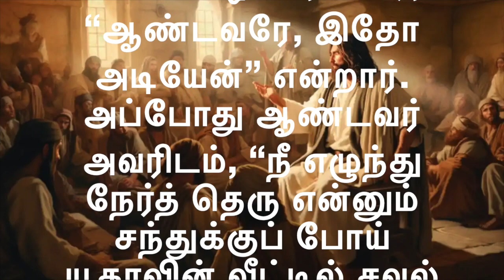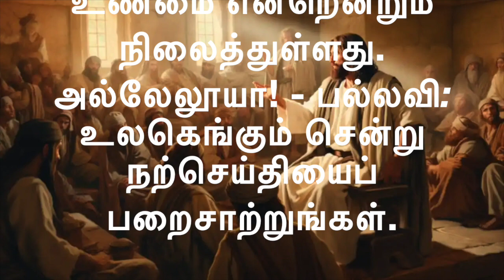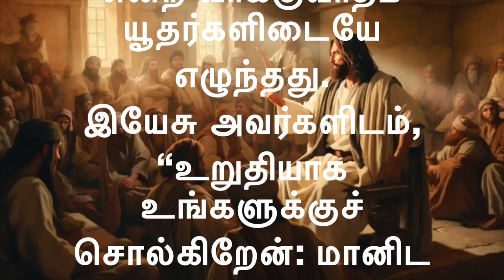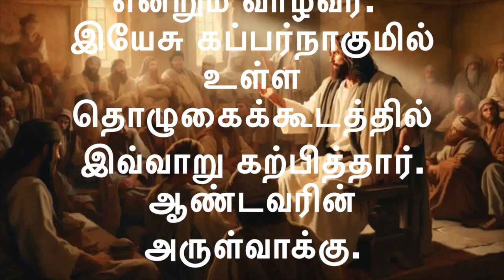இன்றைய வாசகங்களின் தொகுப்பு 19-4-’24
பாஸ்கா 3ஆம் வாரம் - வெள்ளி

முதல் வாசகம்

பிற இனத்தவருக்கு எனது பெயரை எடுத்துச்செல்ல நான் தேர்ந்தெடுத்துக்கொண்ட கருவியாய் சவுல் இருக்கிறார்.

அந்நாள்களில்
சவுல் சீறியெழுந்து ஆண்டவரின் சீடர்களைக் கொன்றுவிடுவதாக அச்சுறுத்தி வந்தார். தலைமைக் குருவை அணுகி, இந்தப் புதிய நெறியைச் சார்ந்த ஆண், பெண் யாராய் இருந்தாலும் அவர்களைக் கைது செய்து எருசலேமுக்கு இழுத்துக்கொண்டு வரத் தமஸ்கு நகரிலுள்ள தொழுகைக் கூடங்களுக்குக் கடிதங்களைக் கேட்டு வாங்கினார். இவ்வாறு அவர் புறப்பட்டுச் சென்று தமஸ்குவை நெருங்கியபோது, திடீரென வானத்திலிருந்து தோன்றிய ஓர் ஒளி அவரைச் சூழ்ந்து வீசியது. அவர் தரையில் விழ, “சவுலே, சவுலே, ஏன் என்னைத் துன்புறுத்துகிறாய்?” என்று தம்மோடு பேசும் குரலொன்றைக் கேட்டார். அதற்கு அவர், “ஆண்டவரே நீர் யார்?” எனக் கேட்டார். ஆண்டவர், “நீ துன்புறுத்தும் இயேசு நானே. நீ எழுந்து நகருக்குள் செல்; நீ என்ன செய்யவேண்டும் என்பது அங்கே உனக்குச் சொல்லப்படும்” என்றார்.
அவரோடு பயணம் செய்தோர் இக்குரலைக் கேட்டனர். ஆனால் ஒருவரையும் காணாமல் வாயடைத்து நின்றனர். சவுல் தரையிலிருந்து எழுந்தார். தம் கண்கள் திறந்திருந்தும் அவரால் எதையும் பார்க்க முடியவில்லை. எனவே அவர்கள் அவருடைய கைகளைப் பிடித்து அவரைத் தமஸ்குவுக்கு அழைத்துச் சென்றார்கள். அவர் மூன்று நாள் பார்வையற்றிருந்தார். அந்நாள்களில் அவர் உண்ணவுமில்லை, குடிக்கவுமில்லை.
தமஸ்குவில் அனனியா என்னும் பெயருடைய சீடர் ஒருவர் இருந்தார். ஆண்டவர் அவருக்குத் தோன்றி, “அனனியா!” என அழைக்க, அவர், “ஆண்டவரே, இதோ அடியேன்” என்றார். அப்போது ஆண்டவர் அவரிடம், “நீ எழுந்து நேர்த் தெரு என்னும் சந்துக்குப் போய் யூதாவின் வீட்டில் சவுல் என்னும் பெயருடைய தர்சு நகரத்தவரைத் தேடு. அவர் இப்போது இறைவனிடம் வேண்டிக்கொண்டிருக்கிறார். அனனியா என்னும் பெயருடைய ஒருவர் வந்து தாம் மீண்டும் பார்வையடையுமாறு தம்மீது கைகளை வைப்பதாக அவர் காட்சி கண்டுள்ளார்” என்று கூறினார்.
அதற்கு அனனியா மறுமொழியாக, “ஆண்டவரே, இம்மனிதன் எருசலேமிலுள்ள இறைமக்களுக்கு என்னென்ன தீமைகள் செய்தான் என்பதைப் பற்றிப் பலர் கூறக் கேட்டிருக்கிறேன். உம் பெயரை அறிக்கையிடும் அனைவரையும் கைது செய்வதற்காகத் தலைமைக் குருக்களிடமிருந்து அதிகாரம் பெற்று இங்கே வந்திருக்கிறான்” என்றார். அதற்கு ஆண்டவர் அவரிடம், “நீ செல். அவர் பிற இனத்தவருக்கும் அரசருக்கும் இஸ்ரயேல் மக்களுக்கும் முன்பாக எனது பெயரை எடுத்துச்செல்ல நான் தேர்ந்தெடுத்துக்கொண்ட கருவியாய் இருக்கிறார். என் பெயரின் பொருட்டு அவர் எத்துணை துன்புறவேண்டும் என்பதை நான் அவருக்கு எடுத்துக் காட்டுவேன்” என்றார்.
அனனியா அங்கிருந்து போய் அந்த வீட்டுக்குள் சென்று, கைகளை அவர்மீது வைத்து, “சகோதரர் சவுலே, நீர் வந்த வழியில் உமக்குத் தோன்றிய ஆண்டவராகிய இயேசு நீர் மீண்டும் பார்வை அடையவும் தூய ஆவியால் ஆட்கொள்ளப்படவும் என்னை உம்மிடம் அனுப்பியுள்ளார்” என்றார். உடனே அவருடைய கண்களிலிருந்து செதில்கள் போன்றவை விழவே, அவர் மீண்டும் பார்வையடைந்தார். பார்வையடைந்ததும் அவர் எழுந்து திருமுழுக்குப் பெற்றார். பின்பு சவுல் உணவு அருந்தி வலிமை பெற்றார். சில நாள்களாக சவுல் தமஸ்குவில் சீடர்களுடன் தங்கியிருந்தார். உடனடியாக அவர் இயேசுவே இறைமகன் என்று தொழுகைக் கூடங்களில் பறைசாற்றத் தொடங்கினார்.
ஆண்டவரின் அருள்வாக்கு.
பதிலுரைப் பாடல்

திபா 117: 1. 2 (பல்லவி: மாற் 16: 15)
பல்லவி: உலகெங்கும் சென்று நற்செய்தியைப் பறைசாற்றுங்கள்.

அல்லது: அல்லேலூயா.

1
பிற இனத்தாரே! நீங்கள் அனைவரும் ஆண்டவரைப் போற்றுங்கள்! மக்களினத்தாரே! நீங்கள் அனைவரும் அவரைப் புகழுங்கள்! - பல்லவி

2
ஏனெனில், ஆண்டவர் நமக்குக் காட்டும் மாறாத அன்பு மிகப் பெரியது; அவரது உண்மை என்றென்றும் நிலைத்துள்ளது. அல்லேலூயா! - பல்லவி

அல்லேலூயா, அல்லேலூயா! “எனது சதையை உண்டு எனது இரத்தத்தைக் குடிப்போர் என்னோடு இணைந்திருப்பர், நானும் அவர்களோடு இணைந்திருப்பேன்,” என்கிறார் ஆண்டவர். அல்லேலூயா.

நற்செய்தி வாசகம்

எனது சதை உண்மையான உணவு. எனது இரத்தம் உண்மையான பானம்.

அக்காலத்தில்
“நாம் உண்பதற்கு இவர் தமது சதையை எப்படிக் கொடுக்க இயலும்?” என்ற வாக்குவாதம் யூதர்களிடையே எழுந்தது.
இயேசு அவர்களிடம், “உறுதியாக உங்களுக்குச் சொல்கிறேன்: மானிட மகனுடைய சதையை உண்டு அவருடைய இரத்தத்தைக் குடித்தாலொழிய நீங்கள் வாழ்வு அடையமாட்டீர்கள். எனது சதையை உண்டு என் இரத்தத்தைக் குடிப்பவர் நிலைவாழ்வைக் கொண்டுள்ளார். நானும் அவரை இறுதி நாளில் உயிர்த்தெழச் செய்வேன். எனது சதை உண்மையான உணவு. எனது இரத்தம் உண்மையான பானம். எனது சதையை உண்டு எனது இரத்தத்தைக் குடிப்போர் என்னோடு இணைந்திருப்பர், நானும் அவர்களோடு இணைந்திருப்பேன். வாழும் தந்தை என்னை அனுப்பினார். நானும் அவரால் வாழ்கிறேன். அதுபோல் என்னை உண்போரும் என்னால் வாழ்வர். விண்ணகத்திலிருந்து இறங்கி வந்த உணவு இதுவே; இது நம் முன்னோர் உண்ட உணவு போன்றது அல்ல. அதை உண்டவர்கள் இறந்து போனார்கள். இவ்வுணவை உண்போர் என்றும் வாழ்வர்.” இயேசு கப்பர்நாகுமில் உள்ள தொழுகைக்கூடத்தில் இவ்வாறு கற்பித்தார்.
ஆண்டவரின் அருள்வாக்கு.